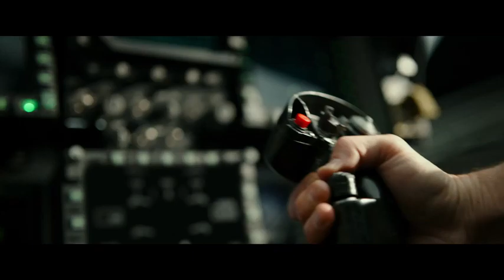Top Gun Maverick 2020 – New Trailer Tom Cruise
Watch the NEW trailer for TopGun: Maverick starring Tom Cruise - In theatres June 26, 2020.